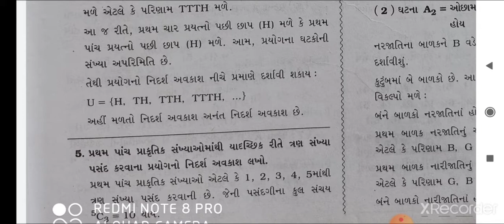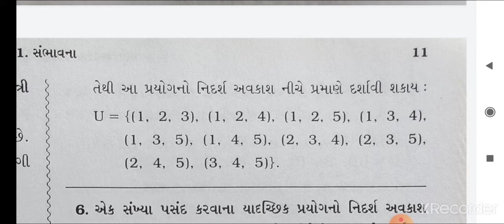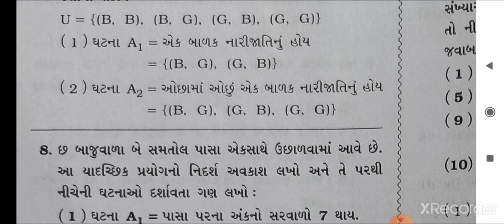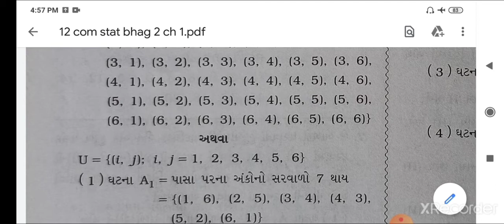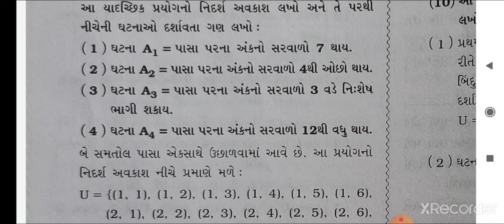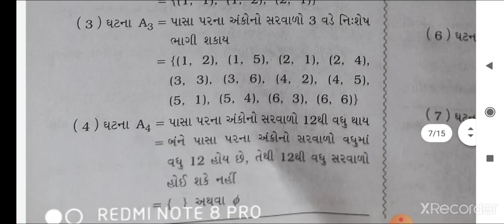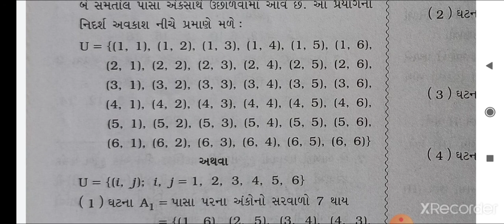Std 12 commerce//STAT//bhag 2 //Ch 1.4//Nikeeta Patel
Sambhavna